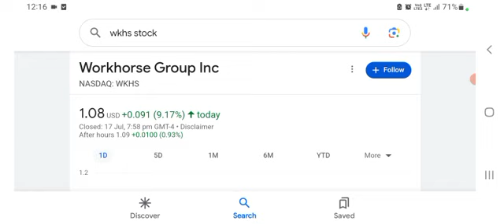Wkhs Stock I Was Wrong... Plus Some Pretty Big News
$GNUS Stock - Genius Brands Int. Stock Price, Latest Stock News, Stock Price Forecast and More!